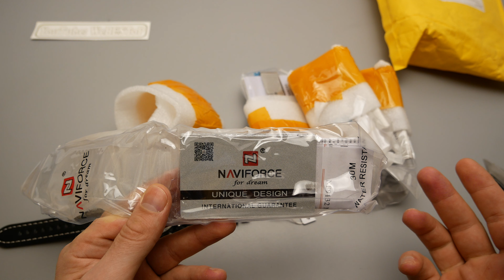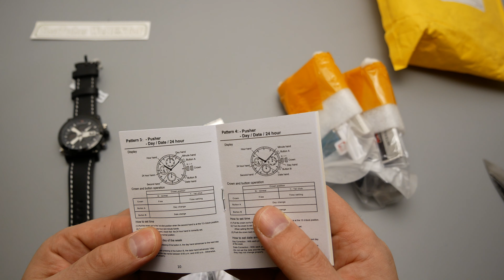НЕ смарт часы с Aliexpress | БОЛЬШАЯ Распаковка Мужских Часов с Алиэкспресс NAVIFORCE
НЕ смарт часы с Aliexpress | БОЛЬШАЯ Распаковка Мужских Часов с Алиэкспресс NAVIFORCE. Часы NAVIFORCE - это та покупка, которая при минимальных затратах позволит выглядеть вам дорого и стильно. Часы NAVIFORCE - Это однозначно удачный выбор. Модели этого бренда доступны как для мужчин, так и для женщин. Учитывая качество, долговечность, уникальность и цену, часы NAVIFORCE определенно создают отличную идею подарка как для мужчин, так и для женщин. Будь то подарок на день рождения, юбилейный подарок или любой другой случай, часы NAVIFORCE непременно станут приятным сюрпризом.

📌 Бренд NAVIFORCE был основан в Кантоне, современное название города - Гуанчжоу. Китайская компания быстро завоевала лидирующие позиции как в Поднебесной, так и далеко за пределами страны.
Как показывает название бренда - сочетание "Navy"- военно-морская и "Force" - сила, NAVIFORCE стремится стать мощной движущей силой в часовой индустрии.
Часы NAVIFORCE чрезвычайно стильные. Компания предлагает огромное количество уникальных дизайнов и цветов на выбор. Независимо от того, нужны ли вам официальные часы для делового ужина или городская модель, NAVIFORCE имеет то, что вам нужно.
Качество NAVIFORCE - часы этой марки используют кварцевое устройство Miyota 2035 и батарею Sony. Такой тип механизма обычно используется в высококачественных часах, в более высоком ценовом сегменте. Бренд использует натуральную кожу, стекло высокого качества. Задний корпус изготовлен из нержавеющей стали. Все компоненты, внешне хорошо сочетаются, чтоб удовлетворить ваш вкус.

WeBESToP - На данном канале я распаковываю посылки с Алиэкспресс. Я покупаю товары на Алиэкспресс и снимаю все распаковки посылок на видео. В большинстве случаев я заказываю самые популярные товары на Алиэкспресс, потому что они проверены большим количеством покупателей. Есть на Алиэкспресс дешевые товары из Китая, но не все они качественные. Не все товары на Алиэкспресс одинаково плохие, или хорошие. Как самые дешевые товары на Алиэкспресс могут оказаться качественными, так и самые дорогие товары на Алиэкспресс могут оказаться не качественными. Поэтому я рекомендую покупать только проверенные товары. Иногда я рискую и заказываю интересные товары с Алиэкспресс на которые отзывов пока нет, но вам я этого делать не рекомендую.